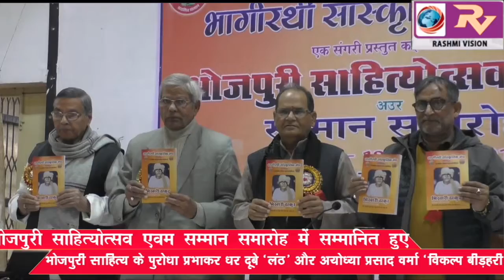भोजपुरी साहित्योत्सव एवम सम्मान समारोह में सम्मानित हुए भोजपुरी साहित्य के पुरोधा